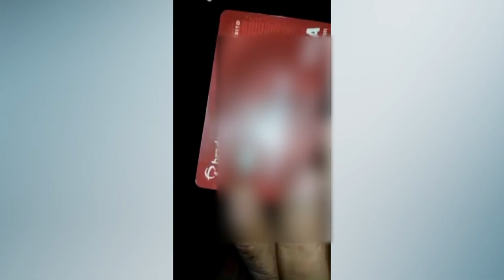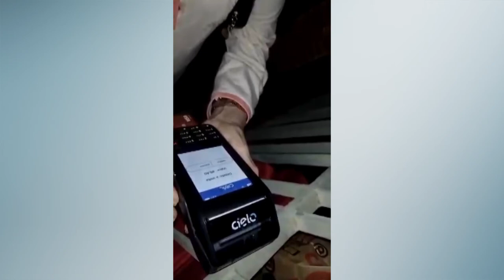FIQUE ATENTO: NOVO GOLPE COM CARTÕES DE CRÉDITO. CONFIRA ESTA E OUTRAS INFORMAÇÕES COM BETO GARCIA